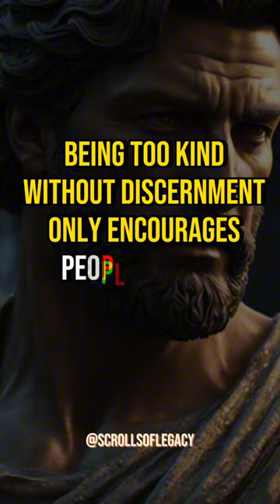The DANGERS of Being Too KIND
🔗 In this thought-provoking video, we dive deep into the profound teachings of Stoicism to help you break free from the "Kindness Trap." Explore practical insights, life lessons, and Stoic principles that empower you to navigate exploitative relationships with grace and wisdom. Discover how to cultivate resilience, embrace your inner worth, and create healthier, more fulfilling connections. Join us on this liberating journey and unlock the secrets of Stoicism!

📌 Topics Covered:
- Stoic Principles for Healthy Relationships
- Setting Boundaries with Respect and Virtue
- Cultivating Emotional Resilience
- Recognizing Your Inherent Worth
- The Role of Detachment in Self-Preservation
- Seeking Wise Counsel and Personal Growth

🔔 Don't miss out on future Stoicism and personal development content!

We hope you enjoyed this Wise Life principles of STOICISM, to Unlock the secrets to BREAK FREE FROM THE KINDNESS TRAP. A lot of work has been put into it.